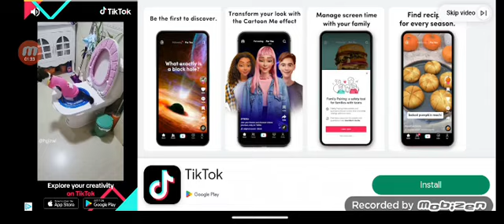tap tap tap pt4